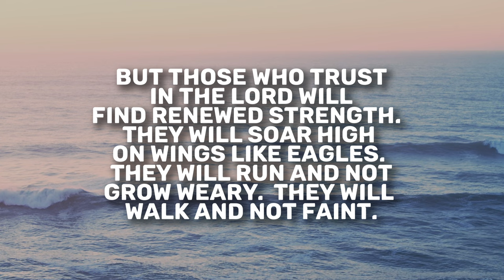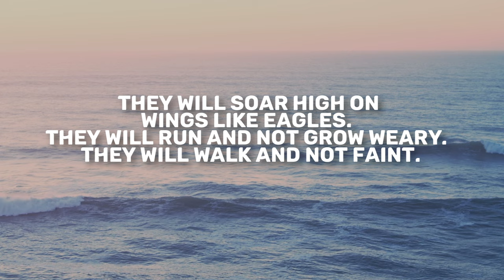Isaiah 40 | Daily in the Word | Pastor Joe Prestridge